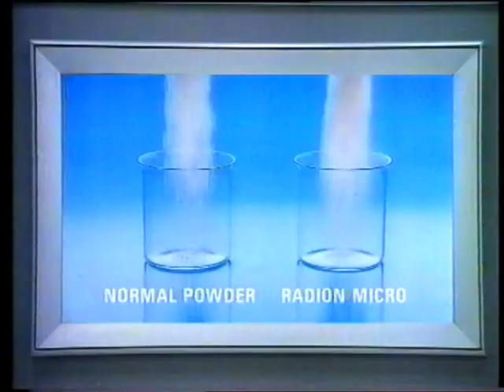Granada Adverts - Tuesday 25 December 1990 (5) - Christmas Day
00:00 - End of Part Two of French Fields
--- Adverts ---
00:12 - The Very Best of Elton John on CD, Cassette, Video and LP
00:23 - Radion Soap Powder
01:03 - Pond’s Beauty Cream
01:34 - Le Piat D’Or Wine
01:45 - ELS Furniture Sale
02:06 - Foster’s Lager
02:50 - Part Three of French Fields